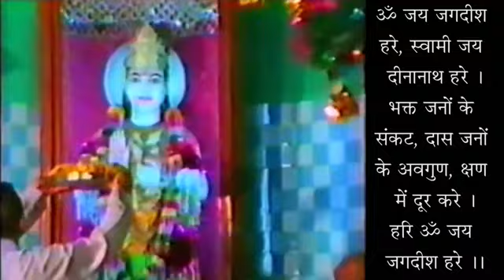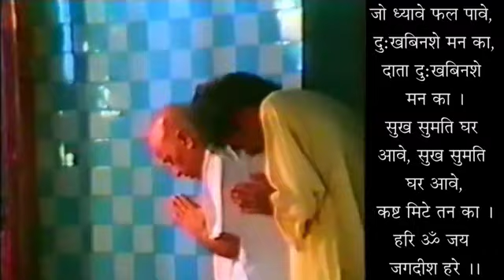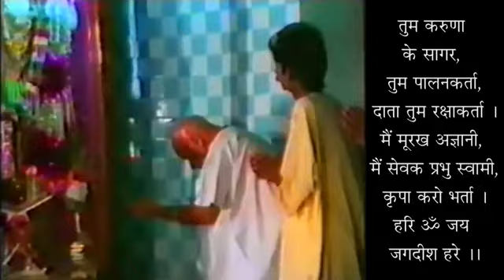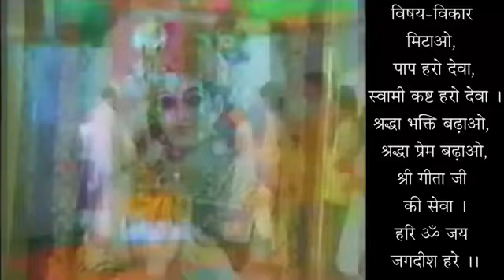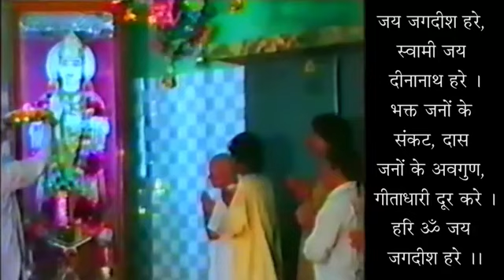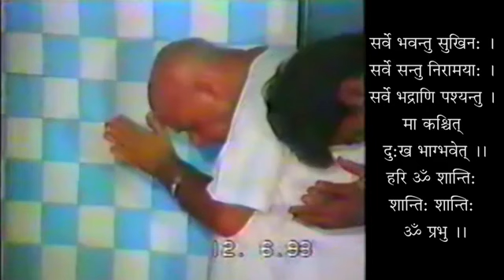Yog - Abhyas Se Mann Vash Mein Aa Jayega - Geeta 06-15 - 19950825 - Yog - Mind Will Be Controlled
योग - अभ्यास से मन वश में आ जायेगा - गीता 06-15 - स्वामी श्री गीतानंद जी महाराज
Yog - Abhyas Se Mann Vash Mein Aa Jayega - Geeta 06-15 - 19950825 - Yog - Mind Will Be Controlled By Practice - Swami Shri Geetanand Ji Maharaj